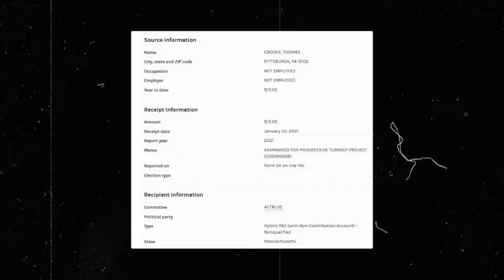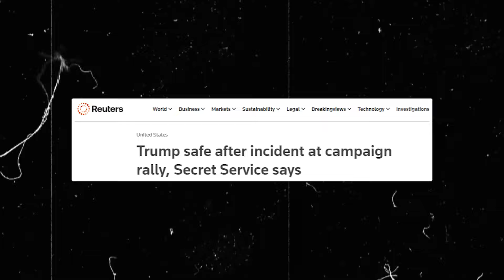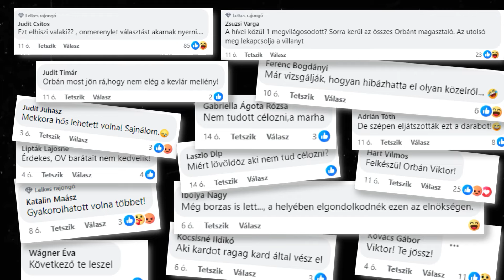🔥 PONTOS RÉSZLETEK A TRUMP ELLENI MERÉNYLETRŐL | TÉNYEK ÉS TÉVHITEK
Napok óta tele a sajtó a Trump elleni merénylet részleteink morzsáival, a körülmények egy része azonban még most is tisztázatlan. Hogy jutott fel a tetőre a merénylő? Nem látták? Megszervezték? Megrendezték? Hibázott a titkosszolgálat? Az amerikai sajtó jelentős része a kezdetben le sem akarta írni, hogy merénylet történt, hiszen a történelemből jól tudjuk: ez csak növeli az elnökjelölt népszerűségé. Ha érdekel, hogy reagált a média és közvélemény az esetre, illetve mi vezetett idáig, mindenképpen nézd meg a teljes videót!

00:00 - Ez történt eddig
00:34 - A merénylet
02:33 - A merénylő
04:14 - A szemtanúk
05:42 - A média
08:59 - Ki a felelős?
10:49 - Konklúzió
12:05 - Trumpnak esélye sincs